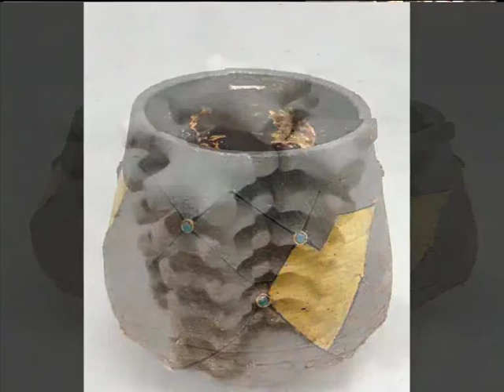Make It New - on Expresso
As the largest and most diverse showcase of Western Cape crafters, designers and producers under one roof, “Make It New” is a free-to-all exhibition being hosted from 15 to 19 October at the Cape Town Stadium